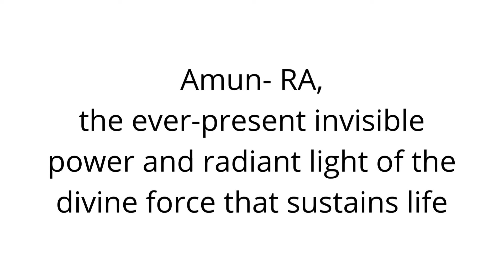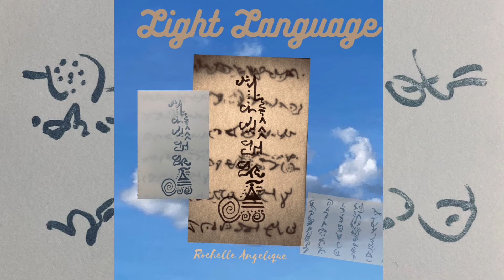Mercy and peace light Language activation by Rochelle Angelique RA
Channeling light language during extreme flooding along the eastern board of Australia. This beautiful peace rainbow appeared as I was Channeling light.